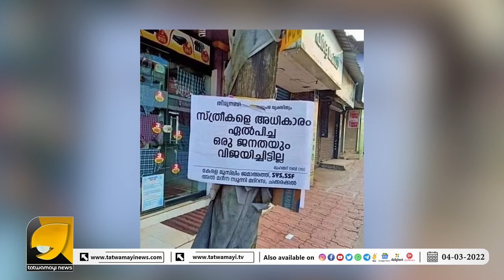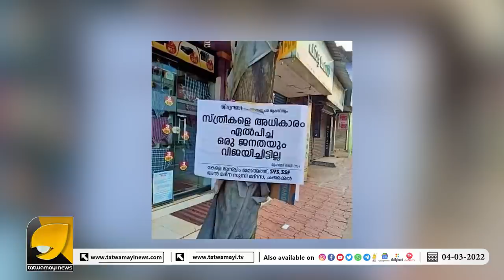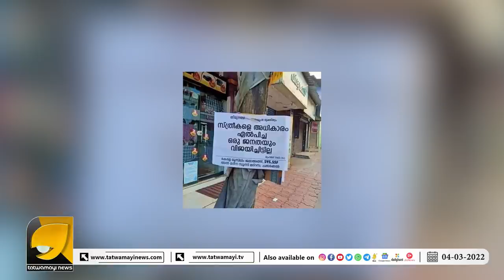ജമാ അത്തെ ഇസ്ലാമിയുടെ വഴിയേ ഒടുവിൽ സിപിഎമ്മും !? ? | KODIYERI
സ്ത്രീകളെ അധികാരം ഏൽപ്പിച്ച ഒരു ജനതയും വിജയിച്ചിട്ടില്ല എന്ന് ജമാ അത്തെ ഇസ്ലാമിക്കൊപ്പം സിപിഎമ്മും ?| KODIYERI